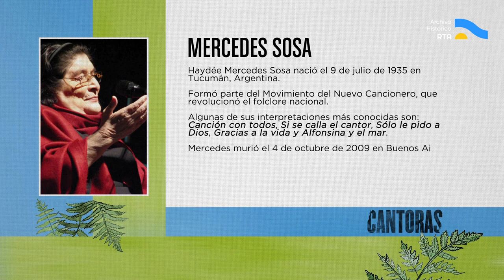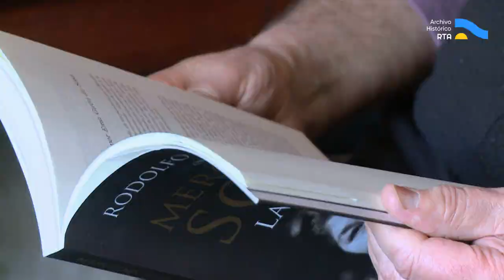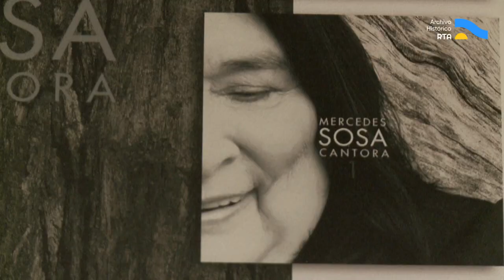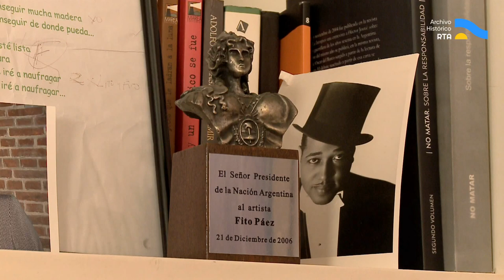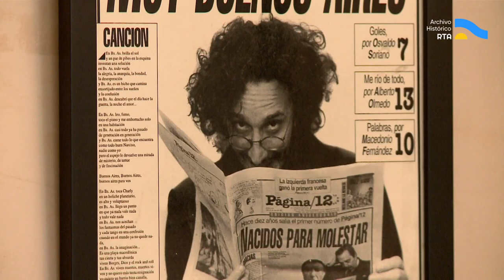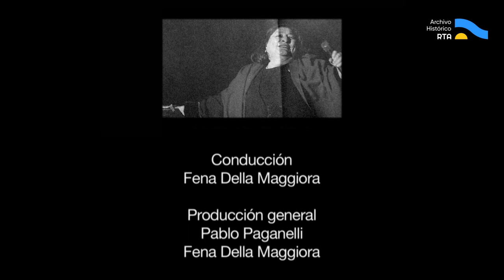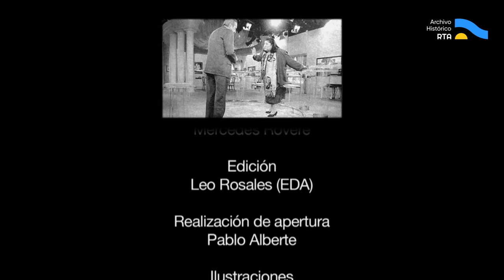AV-5621 Cantoras. Capítulo: Mercedes Sosa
El conductor Fena Della Maggiora visita a Fabián Matus, hijo de Mercedes Sosa. La entrevista vertebra un programa que recorre la biografía de la cantora tucumana. Asimismo, aportan su visión personal de Mercedes Rodolfo Braceli, biógrafo y amigo; la cantante Liliana Herrero; los compositores Fito Páez y León Gieco; y las cantantes Eva Ayllón (peruana) y Leonor González Mina (colombiana), así como la propia Mercedes en una entrevista de archivo. De esta manera, se exhiben sus humildes orígenes y su matrimonio y sociedad musical con Oscar Matus; el surgimiento en Mendoza del Movimiento del Nuevo Cancionero y su debut en Cosquín '65 presentada por Jorge Cafrune; la dolorosa separación de su marido y el inicio de su relación Francisco Pocho Mazzitelli; las primeras giras internacionales; las crecientes amenazas de la Triple A primero y de la dictadura empresarial-militar después, y su marcha al exilio. El recorrido biográfico continúa con su vuelta al país, los históricos recitales en el teatro Ópera y su consagración definitiva, que le permitió al final de su vida grabar un disco doble acompañada de los máximos exponentes de la música latinoamericana. Se refieren asimismo a las características técnicas y emotivas de su canto, y a su perdurable legado artístico.

Producido para Canal Encuentro y la Televisión Pública Argentina.